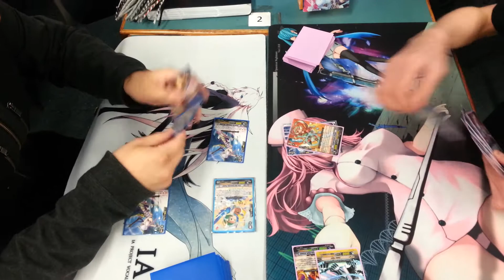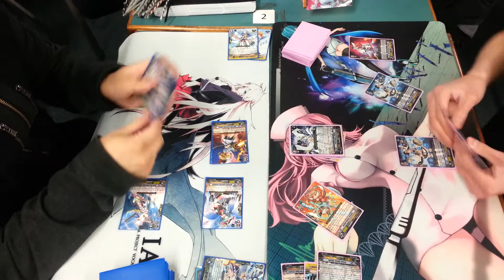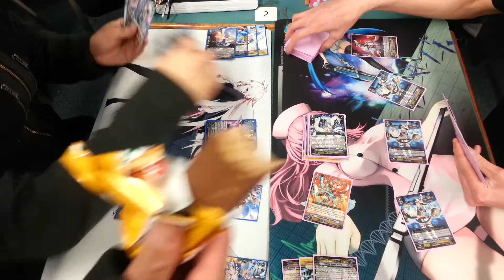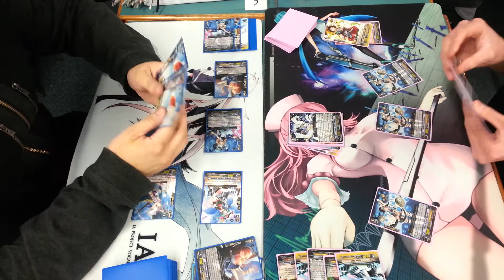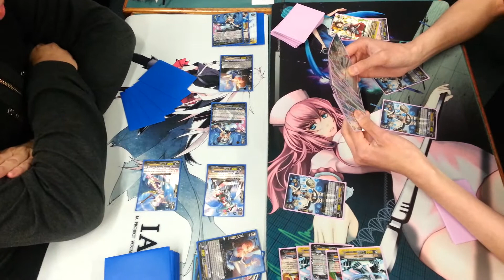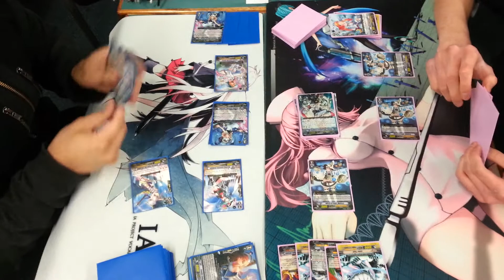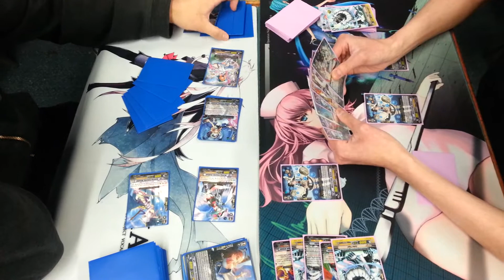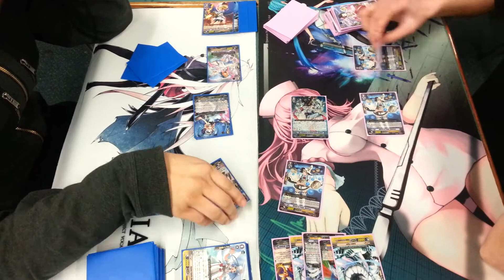CFV Triple Threat Event | Table 1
Trilogy Gaming club hosted their own Triple Event tournament, and this is one of the finals to the games.